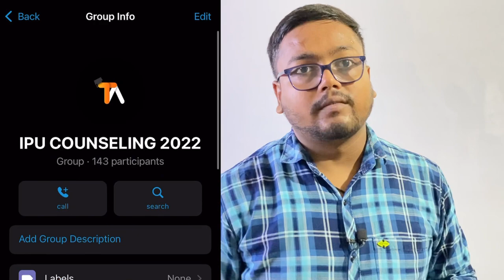IPU BTECH Round Seat Allotment कब आएगा ? | IPU BTECH Counselling 2022